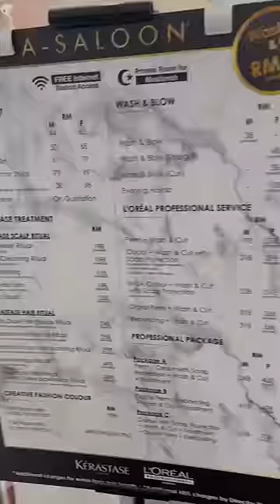A-saloon lo Samantha hair cut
A-saloon in Malaysia best for haircutting